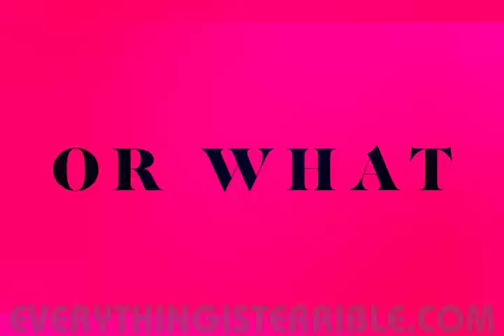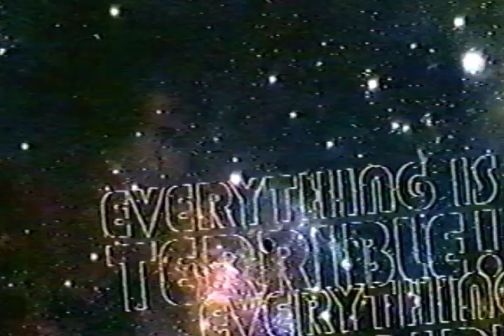Hallowed Be Thy Duane